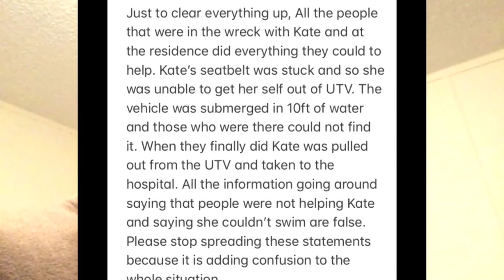Its Been Real.....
Hey guys pz_tyre here/Ayy what's good everybody.Its too hard to describe my videos because they are such a blessing  so go ahead and watch it.
Its been a quick 3 months hasn't it.I just keep leaving and leaving its a sad case.But im back for good hopefully.

add me on the snap:pz_tyre